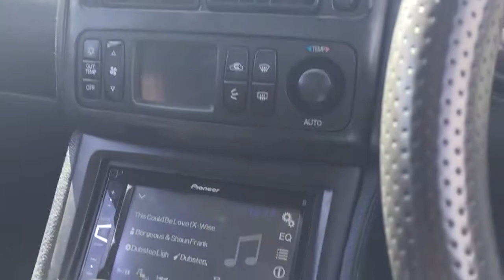Renegade REN 1100 S. Renegade RX693. Renegade RX6.2C. Pioneer MVH-AV270BT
Test video of Renegade REN 1100 S, Renegade RX6.2C. Renegade RX693, Pioneer MVH-AV270BT.